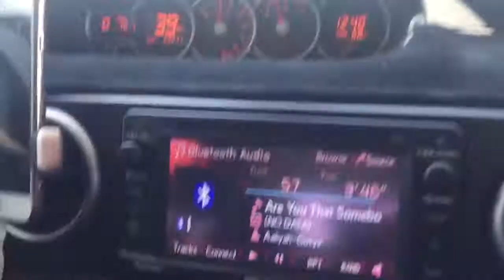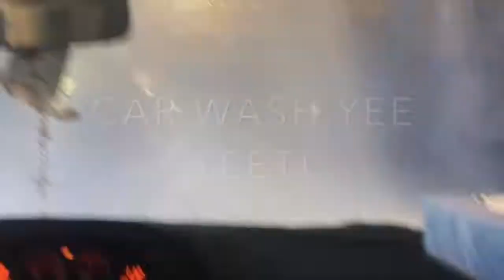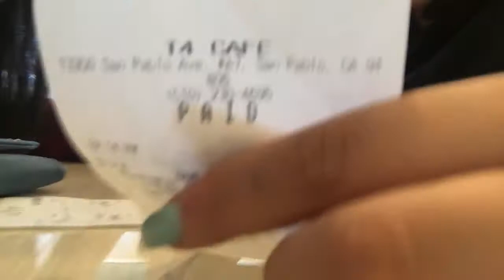Vlog #7 - Barber Fucks Me Up!!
WE ARE BAAAACCCKKK...after another 2 year break LMAO. First vlog back we go out and about to run errands plus the niggs gets her eyebrows and hairline fucked up lol